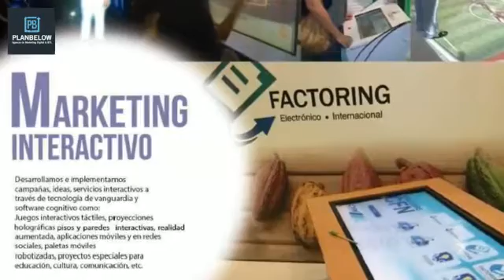PlanbelowLab 2018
Video de Roberto Miranda